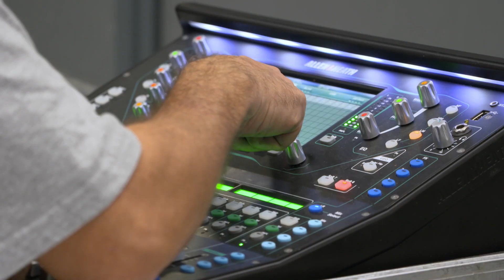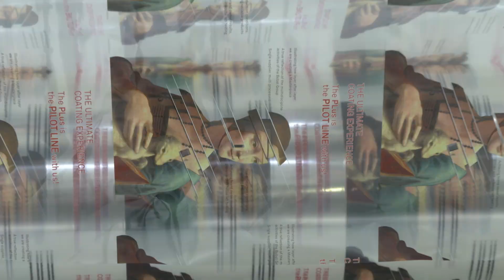Highlights: Coating Open House at San Giorgio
Unable to attend the recent Coating event in Bobst Italy? Don’t worry!